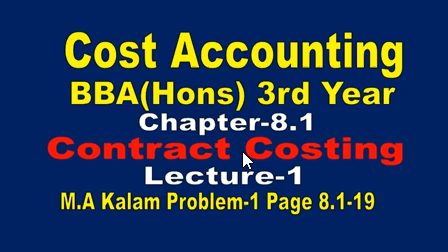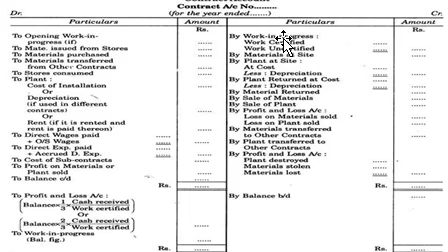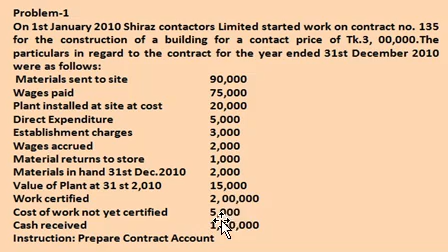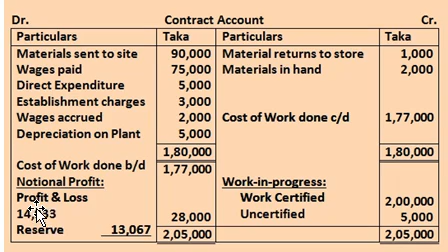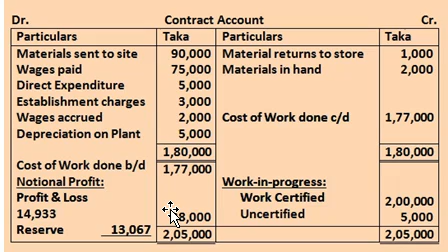Contract Costing //Cost Accounting// Chapter-8.1 //BBA 3rd Year// Lecture-1